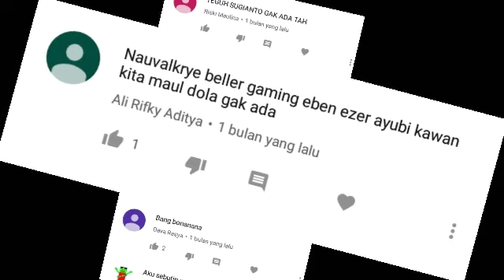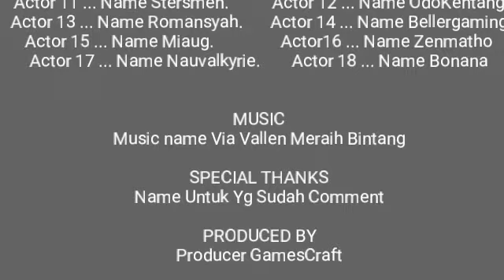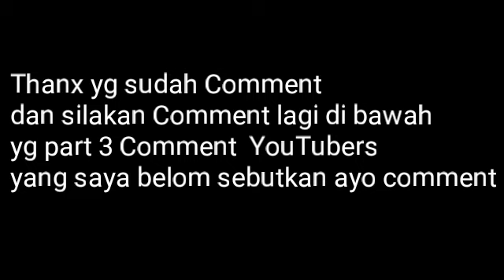MERAIH BINTANG - VIA VALLEN - VERSI - NAMA" YOUTUBERS MINECRAFT | ( AsianGames 2018 Theme Song) #2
- SEMOGA KALIAN SENANG DAN TERHIBUR DENGAN VIDEO SAYA INI -

[ FOLLOW  GAMELY GAMESCRAFT ] ( ID : 6421170 )

 - Resource Pack : ??

 TERUSLAH BERKARYA DAN SLALU SEMANGAT LAH SAAT MENGERJAKAN SESUATU SLALU BERDOA DAN NIAT OKK

 My name is , Games , Good Byeee